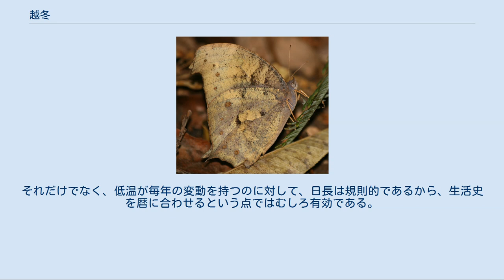越冬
越冬（えっとう）とは、季節の変化がある地域において、生物が気温の低下する冬を乗り切ることである。
 また、南極に滞在するときや災害で住居が確保できないときなど特別な場合に、人間に対しても「越冬」の語が使われる。
 温帯において、気温が低下する冬を乗り切れるかどうかは、その生物がその地域を分布域にすることができるかどうかの重要な鍵となりうる。
地表に於いては生命の危機に及ぶほどの高温になることは少ないが、低温は活動を制約されるだけでなく、場合によっては生命の危機に至るからである。
 氷点下の気温では、体内の水分が氷となり、その結晶のために細胞構造が破壊されるおそれがある。
そのような条件で越冬する生物には、体内の糖濃度を上げて凝固点を下げるなどの対応が見られる場合がある。
 成虫で越冬するクロコノマチョウ 昆虫の場合、生活史の上で、越冬する段階が決まっているものが多い。
幼虫で越冬するものを幼虫越冬、成虫で越冬するものを成虫越冬などと表現する。
成虫で越冬するものはあまり多くない。
アキアカネのように卵で越冬するものもあれば、モンシロチョウのように蛹で越冬するものもある。
 低温の時期を、不活発な状態で動かないで乗り切ることを冬眠という。
変温動物では、気温が下がれば当然不活発となるが、日が当たれば動き出すことも可能になる。
そこで、あえて日の当たらないところに潜り込んで、冬を過ごしてしまうのが冬眠である。
従って、冬に昆虫を探すには、北側斜面がいいとも言う。
恒温動物では、コウモリやヤマネはあえて体温を落とし、不活発な状態を作り出す。
 移動能力の大きいものでは、冬を暖かい地域に移動することで乗り切るものもある。
渡り鳥はその代表的な例である。
 植物は、弱い部分を枯死させることで冬を生き抜く。
たとえば木本では葉を切り捨てるものが多い。
これを落葉という。
次の年に成長する新芽は厚い鱗片などで被われた冬芽となる。
草本ではこのほかに、地上部を枯死させ、地下茎や球根で生き延びるものや、種子のみが生き延びるものもある。
一部を捨てることをしない植物は常緑性という。
冬のある地域で常緑性のものは、より温暖な地域のものに比べ、背が低く、葉が硬くて厚いなどの特徴を持つ。
また、寒さに対して細胞内の糖分濃度を高めるものがあることも知られる。
細胞内が氷結しにくくなるための適応と考えられる。
 ラウンケルの生活形というのは、植物が冬にどう対処するかを持って植物の生活の型を分ける試みである。
 冬の低温は、否定的な意味でとらえられがちだが、積極的にそれを利用しているものもある。
たとえば、春に発芽する種子には、一度低温を経験しないと発芽しないものがある。
冬季の低温を、生活史を季節と同期させるために利用しているわけである。
類似の例は昆虫などにも知られる。
 むしろ問題となる低温でなく、日長を休眠解除のキーとする動物もある。
これは低温と日長がリンクしているだけに無意味でない。
それだけでなく、低温が毎年の変動を持つのに対して、日長は規則的であるから、生活史を暦に合わせるという点ではむしろ有効である。